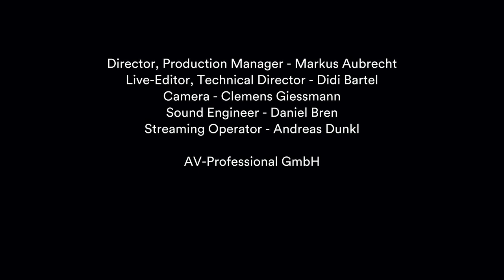Moments Musicaux #31 | Albin Paulus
INTERPRETEN
Albin Paulus, Hornpfeifen, Flöten, Leier, Maultrommel, Gesang, Instrumentenrekonstruktion

PROGRAMM
Freier Jodler über die Melodie "O du lieber Augustin"
 Ganymed Obertöne/ Ganymed Jodler (A. Paulus)
 Kulturerbiak (A.Paulus)
 The Blue Yodel Subswing Club (Peter Natterer/ Albin Paulus)
 Improvisation für Maultrommel über die Melodie "O Du lieber Augustin" (A.Paulus)
 Uimpi Nata Curmi Da (Text: 2. Jhd. n. Chr., gallisch/ Melodie: trad. Bretagne/ Arr. Albin Paulus)
 Miras Spieluhr (Albin Paulus)